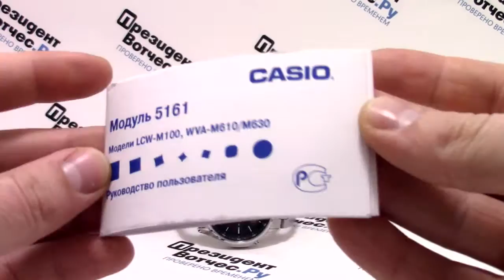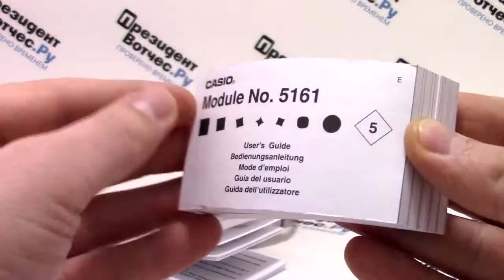Часы Casio WAVE CEPTOR LCW-M100DSE-1A - Видео обзор от PresidentWatches.Ru